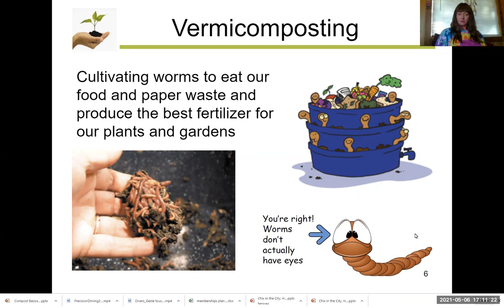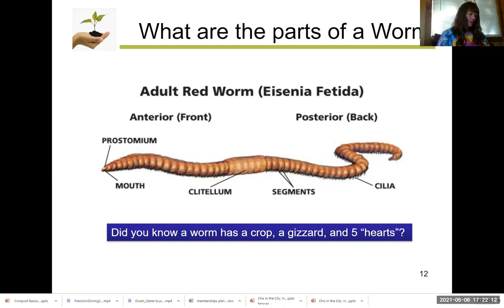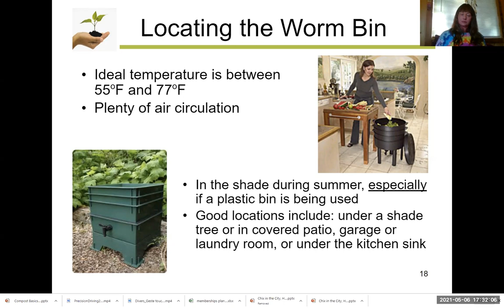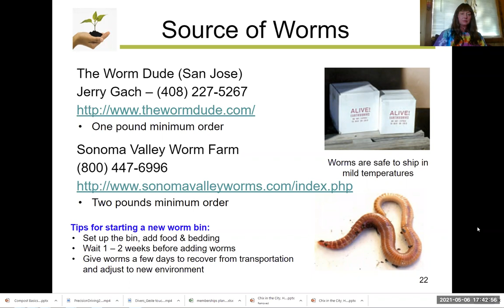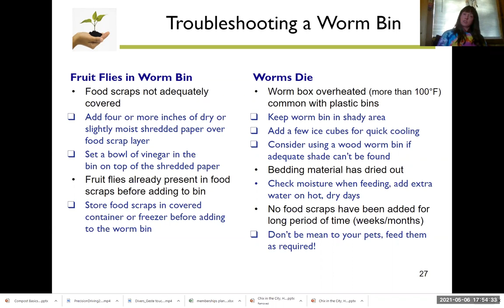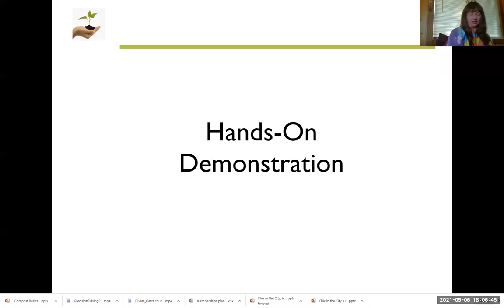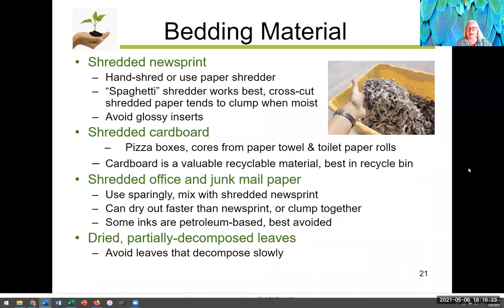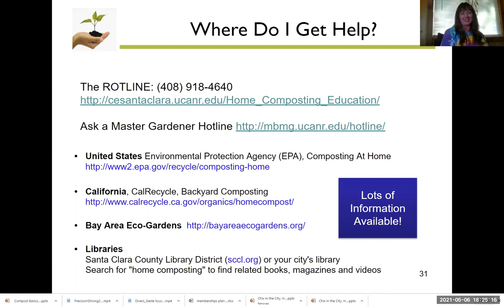GMT20210507 001102 Recording 1920x1200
Vermiculture, this backyard worm composting tutorial teaches how to recycle food and paper scraps in any sized home space. Step by step with demo at the end.
Note: this video starts a few minutes into the talk but all the instructional content is there.